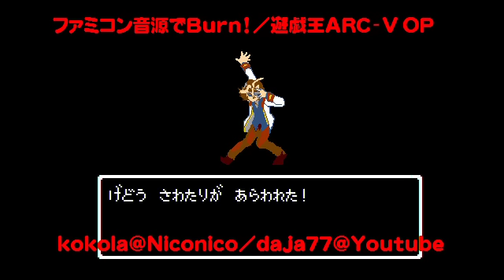ファミコン音源でBurn!／遊戯王ARC-V OP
沢渡さんマジ出番無さすぎっスよ

使用音源:mck(矩形波2 三角波1 ノイズ2)